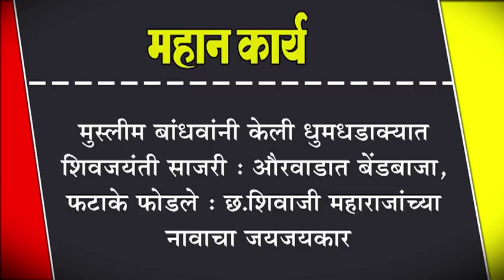मुस्लीम बांधवांनी केली धुमधडाक्यात शिवजयंती साजरी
मुस्लीम बांधवांनी केली धुमधडाक्यात शिवजयंती साजरी : औरवाडात बेंडबाजा, फटाके फोडले : छ.शिवाजी महाराजांच्या नावाचा जयजयकार